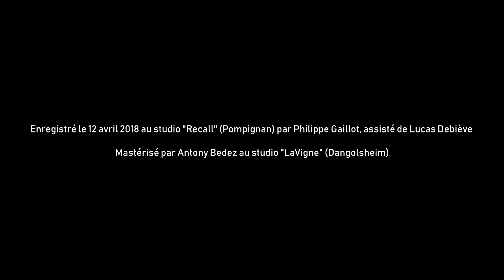Ways - Grégory Ott Trio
Grégory Ott trio

"Ways" ( Grégory Ott )

Grégory Ott : Piano
Gautier Laurent : Contrebasse
Matthieu Zirn : Batterie

Enregistré le 12 avril 2018 au studio "Recall" (Pompignan) par Philippe Gaillot, assisté de Lucas Debiève

Mastérisé par Antony Bedez au studio "LaVigne" (Dangolsheim)

Performance filmée "Live" par BLACKDOUGH
Blackdough souhaite remercier Numériphot Toulouse